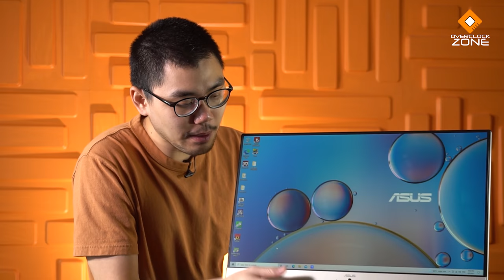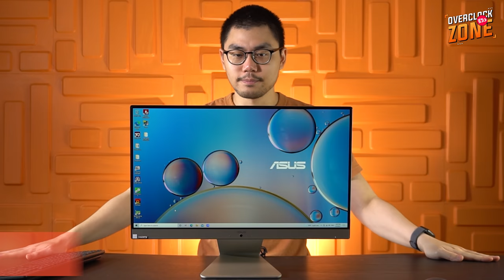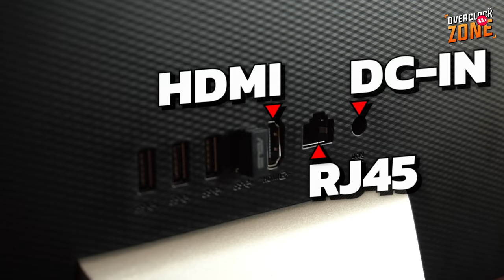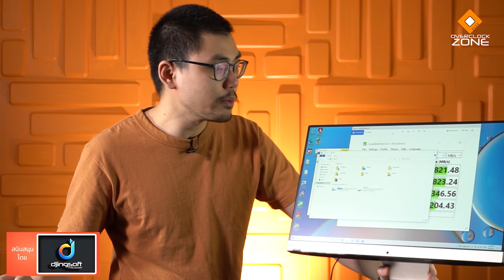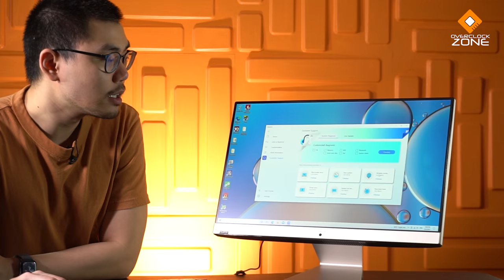รีวิว คอมทำงาน Work from Home ตัวเดียวอยู่ ASUS M3200WU - งบ 19K ครบ ใช้งานได้ ไม่ช้า ไม่หน่วง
ช่วง Work from Home แบบนี้ แน่นอนว่าหลายๆคนหาคอมใช้กันอยู่บ้าน และถ้าบ้านหรือห้องทำงานไม่มีพื้นที่มาก ให้วางทั้งตัว Tower Case, จอ และไม่อยากใช้ Notebook หล่ะ ต้องทำยังไง ? คำตอบก็คือ All-in-One PC แบบนี้ครับ วันนี้เราหยิบ ASUS M3200WU มารีวิวให้ดูกัน ซึ่งตัวนี้จะมากับบประมาณ 18,990 บาท และใช้งานได้จริง ไม่ช้า ไม่หน่วง ไม่หงุดหงิด เพราะว่าไส้ในเป็น AMD Gen ใหม่ RAM 8GB และ SSD ไม่ใช่ HDD จานหมุนแล้ว ทำงานทั่วๆไปตัวนี้เอาอยู่สบายลื่นๆเลย ... แต่การใช้งานจริงเป็นยังไง ตามมาดูรีวิวครับ